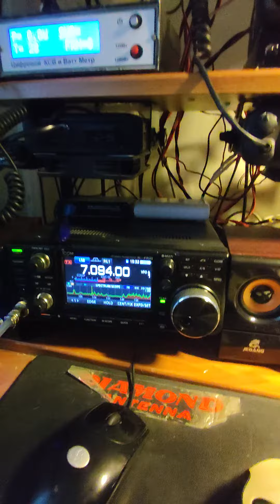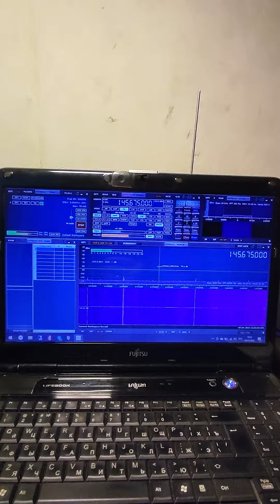25 июля 2022 г.